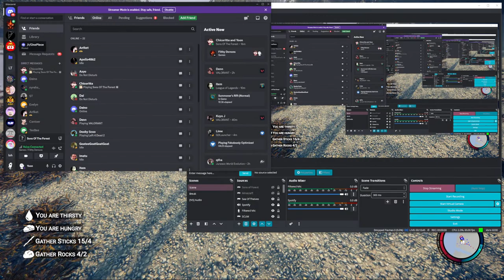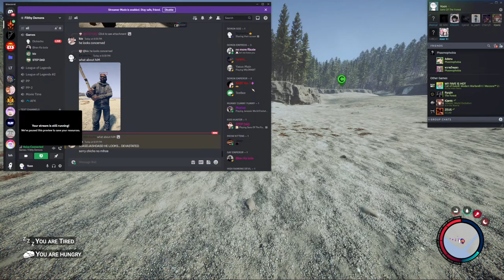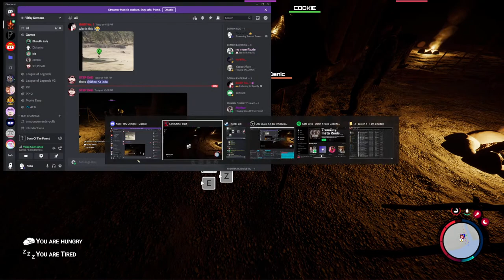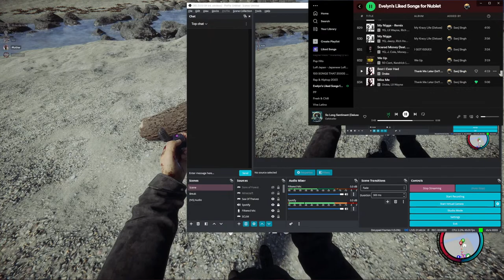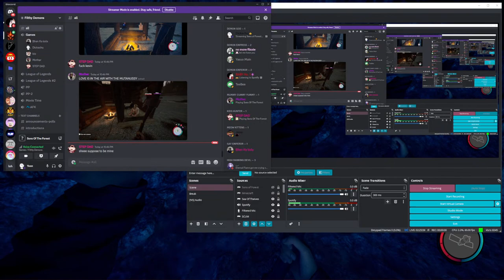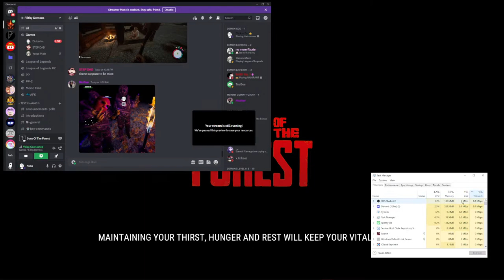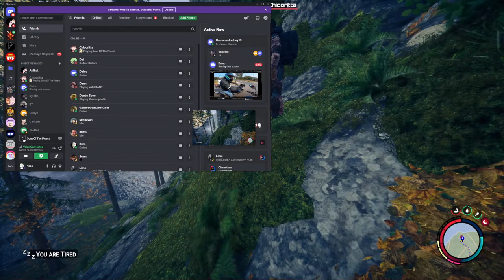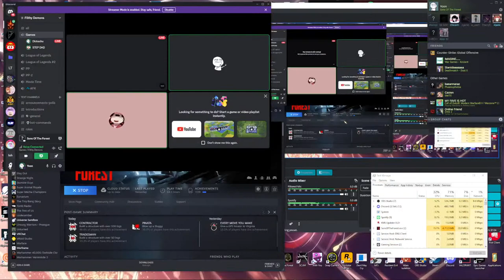Sons of Forest#1-yoon's save!!!